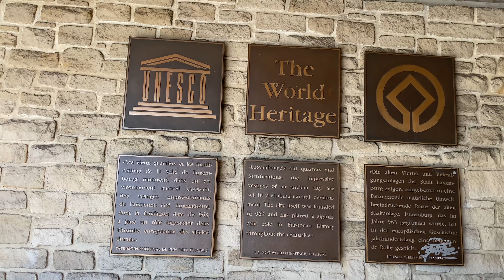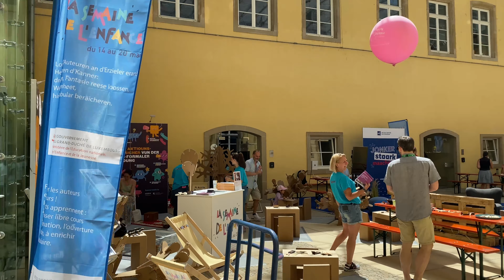Luxembourg - পৃথিবীর সবচেয়ে ছোট এবং ধনী দেশে ভ্রমণ কাহিনী || Day Trip to Luxembourg || Travel Vlog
Luxembourg is a small European country, surrounded by Belgium, France and Germany. It’s mostly rural, with dense Ardennes forest and nature parks in the north, rocky gorges of the Mullerthal region in the east and the Moselle river valley in the southeast. Its capital, Luxembourg City, is famed for its fortified medieval old town perched on sheer cliffs.
Luxembourg is famous for its high GDP, fantastic wages, and tax breaks. It is also known as one of the smallest countries in Europe.
Luxembourg is the wealthiest country in the European Union, per capita, and its citizens enjoy a high standard of living. Luxembourg is a major center for large private banking, and its finance sector is the most significant contributor to its economy.